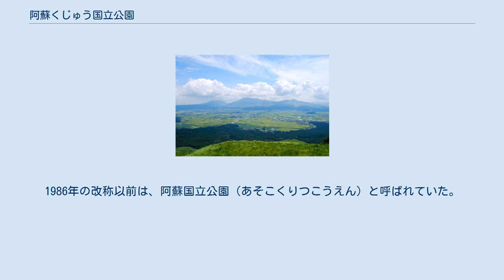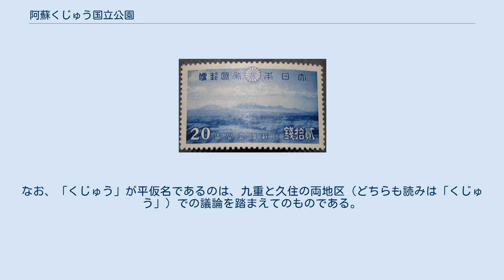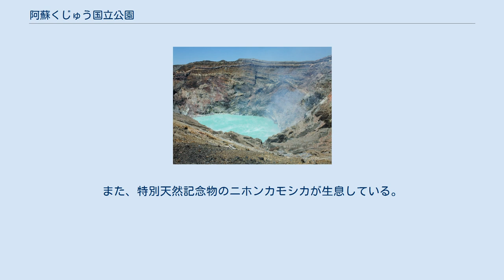阿蘇くじゅう国立公園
阿蘇くじゅう国立公園 阿蘇くじゅう国立公園（あそくじゅうこくりつこうえん）は、熊本県と大分県にまたがる、九州中央部に位置する国立公園である。
1934年12月4日、阿寒国立公園、日光国立公園、中部山岳国立公園、大雪山国立公園とともに指定された。
1986年の改称以前は、阿蘇国立公園（あそこくりつこうえん）と呼ばれていた。
 熊本県の旧名である「火の国」の由来といわれる阿蘇山と、大分県にあり九州本土最高峰の中岳を有する九重山（九重連山）を中心とする国立公園である。
総面積72,678ha。
 当初から九重山周辺も含まれていたが「阿蘇国立公園」の名称で指定された。
1953年にはやまなみハイウェイの整備を前提に、沿線となる由布岳、鶴見岳、高崎山（高崎山自然動物園）*¹を拡張指定。
1986年には、大分県知事および当時の関係7市町村の陳情を経て、「阿蘇くじゅう国立公園」と改称された。
なお、「くじゅう」が平仮名であるのは、九重と久住の両地区（どちらも読みは「くじゅう」）での議論を踏まえてのものである。
 環境省は、特徴のひとつに火山地形を挙げている。
筋湯温泉や長湯温泉など温泉が点在するほか、大岳および八丁原に地熱発電所が建設されている。
 天然記念物に指定されていた国造神社の「手野のスギ」（平成12年5月指定解除）が知られるほか、久住山周辺のコケモモ、大船山周辺のミヤマキリシマ、スズランなどの高山植物が見られる。
高原地域にはサクラソウ、リンドウ（ハルリンドウ）、ヒゴタイなどが群生。
また、特別天然記念物のニホンカモシカが生息している。
 阿蘇カルデラ、阿蘇山、九重山、由布岳、鶴見岳 阿蘇五岳のひとつ、中岳の火口 牧ノ戸峠から見た九重連山 利用者数は2008年（平成20年）。
 指定区域の地図 以下は市町村合併を反映した2006年5月現在のものであり、指定当時とは名称が異なる自治体も含まれる。